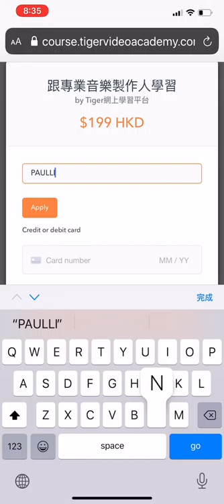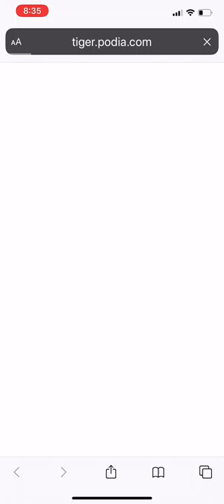如何輸入優惠碼索取免費網上課程教學 (廣東話)